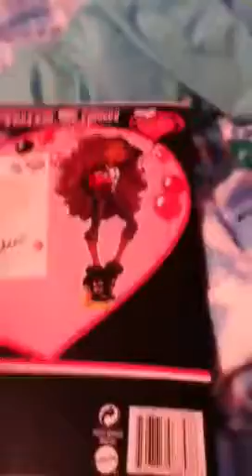Abbey's crazy day 3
*WARNING* Again with the lights on and off don't watch if it might effect you